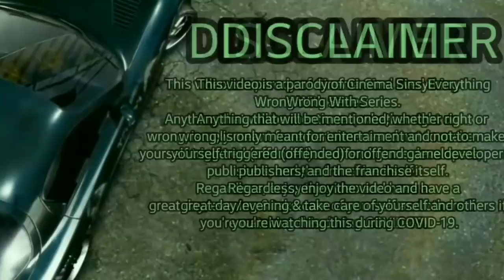Everything Wrong With Need For Speed ProStreet in not exactly 11 minutes